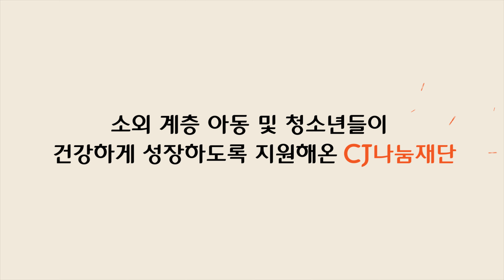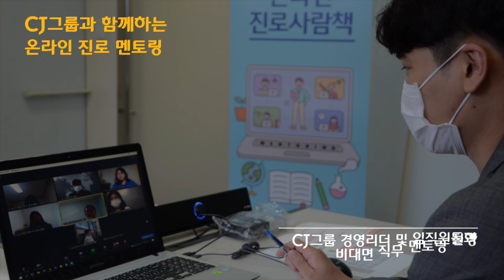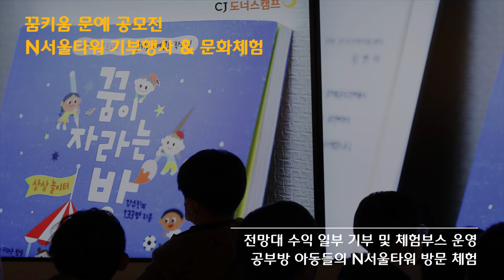[CJ나눔재단] 2022 HIGHLIGHTS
소외 계층 아동 및 청소년들이 건강하게 성장하도록 지원해온 CJ나눔재단
문화꿈지기가 되어 아이들의 새로운 미래를 끊임없이 준비하고 있습니다!

일상을 찾은 나눔, 다양한 모습의 나눔, 새로운 형태의 나눔, 전문가와 함께하는 나눔, CJ와 함께하는 나눔
나눔을 통해 사람을 키우고 나라를 키웁니다.

아동·청소년의 문화꿈지기, CJ나눔재단.